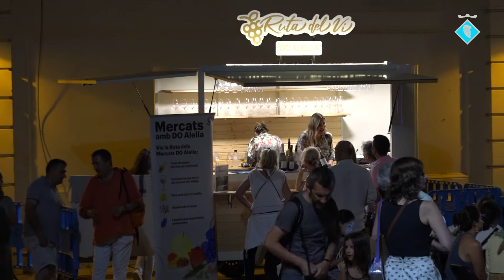Èxit de participació a la Nit del Comerç d'Alella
Alella ha recuperat amb èxit la Nit del Comerç, un esdeveniment pensat per afavorir l'activitat comercial del poble i els espais de trobada de la ciutadania. L'11 de juny els carrers i places del centre es van omplir de gom a gom amb les diferents activitats programades: espectacles musicals, animació de carrer, balls, foodtrucks, tapes al Mercat Municipal i vins de la DO Alella. Alguns comerços van obrir fins a la mitjanit, amb promocions especials.